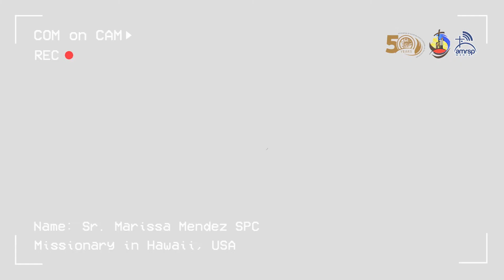CoM on CAM #11 - Sr. Marissa Mendez, SPC | Missionary to Hawaii, USA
In celebration of the 500 Years of Christianity in the Philippines, and of the Golden Jubilee Anniversary of AMRSP as a Joint Association ...
We bring you another remarkable and inspiring video series, giving focus to our Heroes of Faith, here in the Philippines, and abroad!

"CoM on CAM: Consecrated Missionaries on Camera" Video Anthology